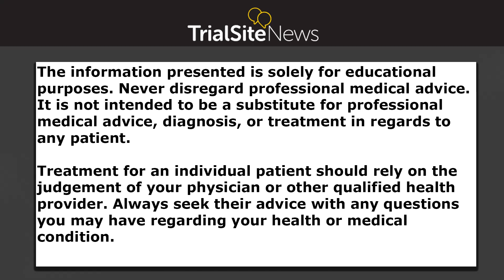Cardiologist Discusses her Personal Experience with Benzodiazepine Withdrawal | Interview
Dr. Christy Huff is a cardiologist and director of the Benzodiazepine Information Coalition, a not-for-profit organization that educates people about benzodiazepine withdrawal syndrome, the difference between addiction and chemical dependency, and the stigma around experiencing side effects from the medication and not knowing where to turn for help. While benzodiazepines can be an important treatment option for many people, and many people take benzodiazepines as prescribed and have no issues discontinuing the drugs, there are people who struggle. This is why in October of 2020, the FDA updated the Boxed warning for all benzodiazepines to include that even when taken at recommended dosages, their use can lead to misuse, abuse and addiction and can result in overdose or death, especially when combined with other medicines, such as opioids, alcohol or illicit drugs. The FDA also included that physical dependence can occur when benzodiazepines are taken steadily for days to weeks, even when taken as prescribed. Never stop taking benzodiazepines abruptly or taper without consulting your doctor, as this can result in severe withdrawal reactions, including seizures. For more information on the Benzodiazepine Information Coalition: